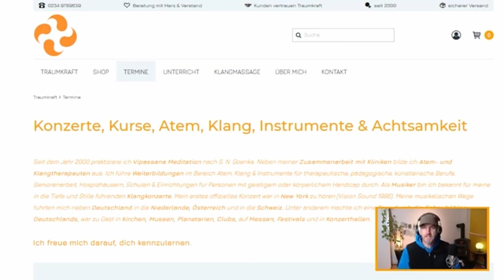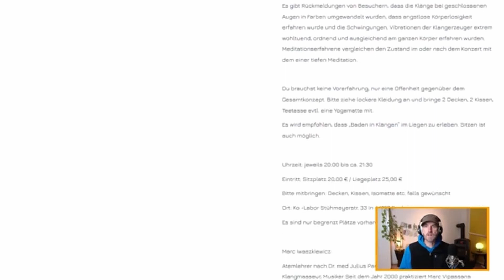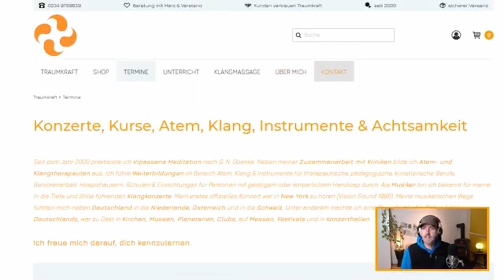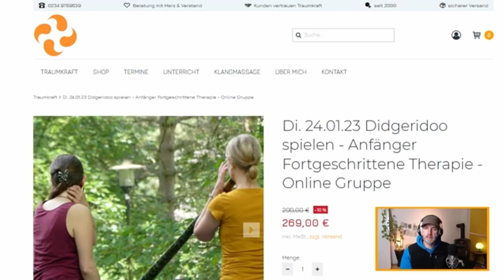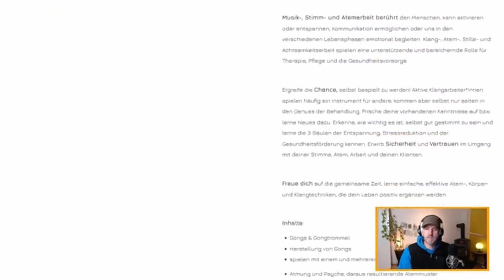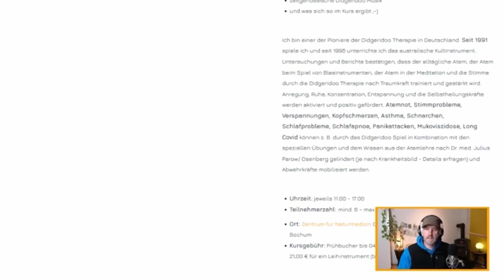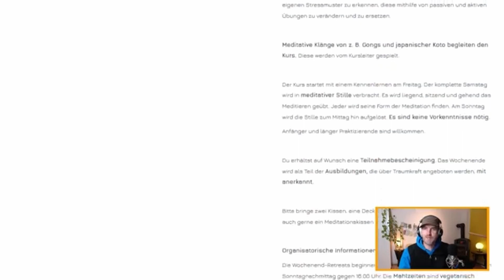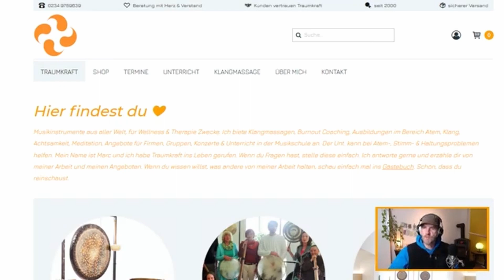Klangkonzerte, Atem, Achtsamkeit, Live Streams, Didgeridoo, Gongs, Stille Retreats Seminare & Kurse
In diesem Video erfährst du, welche Konzerte, kostenlose Live Streams, Seminare im Bereich Didgeridoo Online Kurse + Livegruppen, Gongs, Gongtrommel, Klang + Stille Retreat im Europäischen Institut für Angewandten Buddhismus im Dezember 2022 sowie Januar, Februar bis März 2023 bei Traumkraft angeboten werden. Viel Spaß dabei und herzliche Grüße Marc PS: Unter diesem Text findest du ein Inhaltsverzeichnis, damit du direkt zu deinem Thema ins Video hin klicken kannst.
00:00 - Wer ist Traumkraft/ Begrüßung bis 01:49
01:50 - Termine auf meiner Website bis 04:11
04:12 Sa. 17.12.22 Klangbaden/ Konzert im Ko-Labor Bochum bis 06:16
06:24 Do. 12. + 19.01.22 Live Stream Traumkraft Klangreise Meditation & Fragestunde bis 08:15
08:18 Öffnungszeiten Dezember 2022 bis 10:25
11:10 neue Didgeridoo Online Gruppe Start 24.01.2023 bis 14:23
14:40 Sa. 28. - So. 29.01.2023 Gongs & Gongtrommel Seminar in Bochum bis 16:55
17:34 Sa. 25. - So. 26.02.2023 Didgeridoo Spielen & Lernen - Live in Bochum bis 20:17
20:38 Fr. 10. - So. 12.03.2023 Klang & Stille Retreat im Europäischen Institut für Angewandten Buddhismus bis 25:22
25:23 Verabschiedung bis 25:50

Meine Website (inklusive Shop für Musikinstrumente, Termine für Konzerte & Seminare) ist + Willkommen bei Traumkraft ☯🧡🙏 Auf diesem Kanal gibt es mind. jede Woche ein Video! Bei mir findest du Videos von Konzerten, meditative Klangreisen, Livestreams, News zu Seminaren, tolle erklär Filme zu Musikinstrumenten und mehr. Teile gerne den Kanal bzw. vergesse nicht die Glocke anzumachen. Lass ein Abo hier, damit du nichts verpasst 👍 Wenn du noch Fragen hast, melde dich bei mir.

Herzliche Grüße Marc

Zu meiner Person:
Marc Iwaszkiewicz – Atemlehrer nach Dr. med Julius Parow/ Osenberg, Burnout Berater, Klangmasseur, Musiker
Seit dem Jahr 2000 praktiziert Marc Vipassana Meditation nach S. N. Goenka. Neben seiner Zusammenarbeit mit Kliniken bildet er Atem- und Klangtherapeuten aus. Er führt Weiterbildungen im Bereich Atem, Klang & Instrumente für therapeutische, pädagogische, künstlerische Berufe, Seniorenarbeit, Hospizhäusern, Schulen & Einrichtungen für Personen mit geistigem oder körperlichem Handicap durch. Als Musiker ist er bekannt für seine in die Tiefe und Stille führenden Klangkonzerte. Er führt einen Laden in Bochum für exotische Musikinstrumente wie Shruti Boxen, Harmoniums, Klangschalen, Gongs und arbeitet in seinen Praxisräumen auf dem Gesundheitscampus der Ruhr Universität Bochum im Zentrum für Naturmedizin.

seit 1991 Arbeit mit Klangmassagen
seit 1998 Atemlehrer nach Dr. med J. Parow/ Osenberg
seit 2000 Ladenlokal für exotische Musikinstrumente
2008 bis 2012 Zusammenarbeit mit Oberarzt Helmut Reichardt vom Schlaflabor der Pneumologischen Klinik am Knappschaftskrankenhaus Essen-Steele sowie Patientenvorträge & Kurse in dieser Klinik.
seit 2012 Zusammenarbeit mit der Haranni Clinic in Herne
2016 Zusammenarbeit und Umzug der Schulungsräume in das Zentrum für Naturmedizin auf dem Gesundheitscampus im Bio Medizin Park Bochum
seit 2016 Dozent im Europäische Institut für Angewandten Buddhismus
seit 2017 Zusammenarbeit mit den Musischen Werkstätten des Evangelisches Krankenhaus Mülheim a. d. Ruhr
2022 regelmäßige Klang- Atemarbeit auf der Palliativstation im St. Josef Hospitals in Bochum

„Musik und Klänge begleiten mich schon fast mein ganzes Leben lang. Nach der klassischen Musikschulausbildung mit Instrumenten wie Xylophon, Blockflöte und Konzertgitarre ging es weiter mit dem E-Bass. Daraufhin widmete ich mich mit Aufmerksamkeit den „Naturton“ Instrumenten und der einfachen, intuitiven Musik. Ich hatte/ habe das Glück mit unterschiedlichsten Menschen und deren Instrumenten aus den verschiedensten Kulturen zusammen Musik zu machen. Intensive eigene Erfahrungen im Bereich von Klang, Meditation, Atem, Schamanismus und Trancereisen führten mich zu einem Teil meiner Arbeit. Meine atempädagogische Ausbildung gibt mir ergänzend eine wissenschaftliche Basis, an Atem, Stimme, Haltung meiner Schüler zu arbeiten und zu stärken, Anregung und Entspannung zu fördern oder Krankheiten zu lindern und Abwehrkräfte zu mobilisieren. Persönliche Studien, Rückmeldungen von Kunden, Schülern, Patienten und Laboren bestätigen meine Konzepte und Angebote im Bereich Atem, Klang und Instrumente“.

(Copyright Traumkraft Marc Iwaszkiewicz 2022)